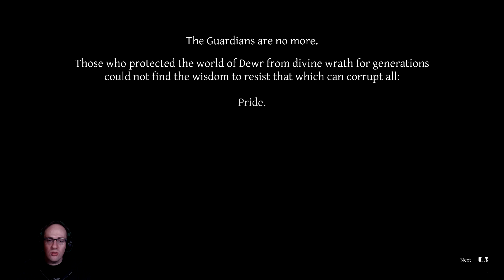Ravnos Reviews PAXOnline Demos | No Place for Bravery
An early peek at the demo for No Place for Bravery, released during PAXOnline2020. From its beautiful art to an enrapturing soundtrack, this game is a must-play.

For our full review and final takes on the demo, watch the video 😏

Gehenna Gaming is a New England-based tabletop gaming group dedicated to providing unique gaming experiences for fans of horror RPGs such as Vampire: the Masquerade, Kult, and Call of Cthulhu. Running classic tabletop, LARP, and online games, we set out to connect players and gamemasters to immerse themselves in the games we love.